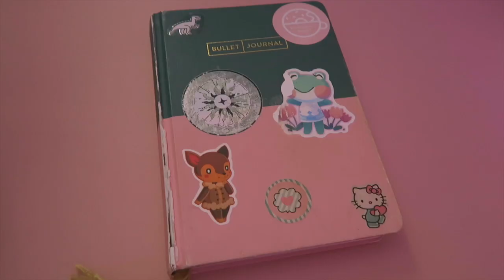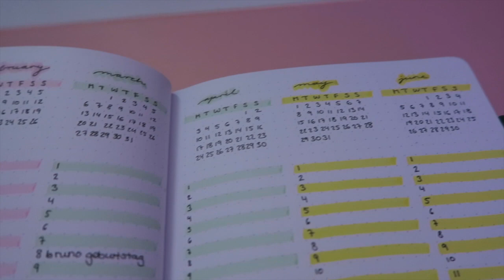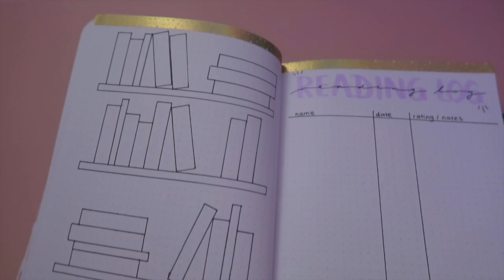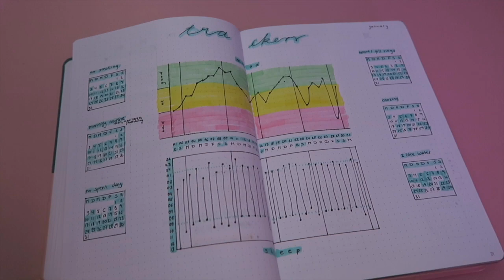Mein 2023 BULLET JOURNAL SETUP!!!